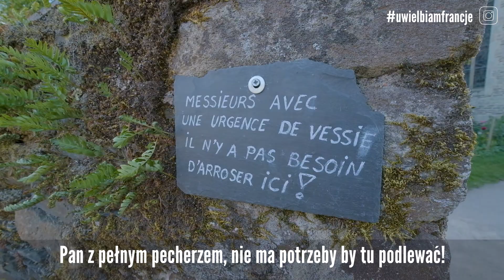Co warto zobaczyć w Bretanii ?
Rochefort en Terre to tak jakby przenieść się do bajki. Wszystko tam wydaję się nierealne. Bo takie piękne i zadbane. Kiedy tam przyjechaliśmy zastanawialiśmy się jak to jest możliwe, że nie znaliśmy tego miejsca wcześniej? Ale tak jest z wieloma innymi miejscami we Francji. Sądzę, że życia nam nie starczy by poznać ją całą. Ale to co odkryjemy i zobaczymy to nasze i wasze! Bo przecież z każdym takim odkryciem dzielimy się z Wami! Dziś Rochefort en Terre!